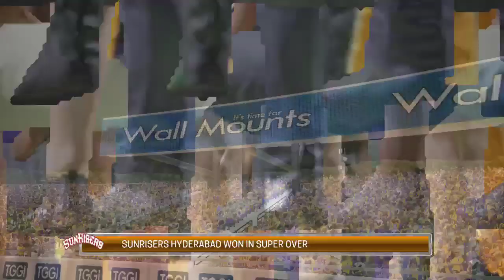SUNRISERS VS KOLKATA KNIGHT RIDERS PART 2! Ashes Cricket IPL KANE WILLIAMSON Career Mode!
Ashes Cricket brings all the fast-paced action, big hits and skill that you see in the greatest cricket competition on earth, in both a more realistic and authentic way than ever, can you win the 2017/2018 Ashes with your preferred team?